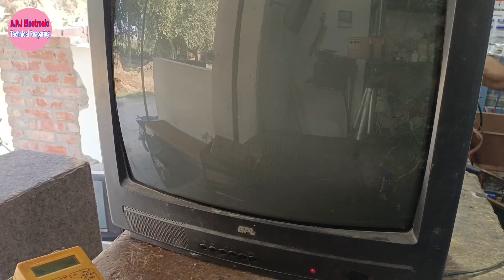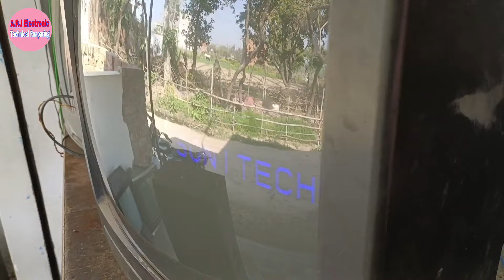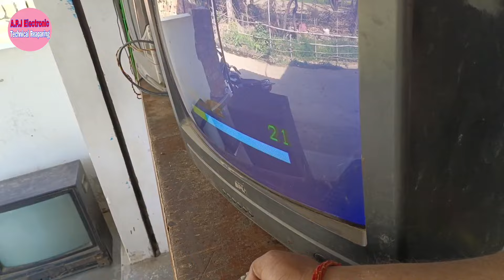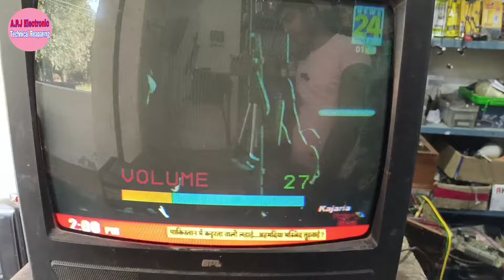टीवी चालू नही हो रहा है पावर लाइट भी जल रहा है,Power light is also on but tv is not turning on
Hii..

Our New  YouTube channel Link

इसी प्रकार की और जानकारी के लिए आप हम से जुड़े रहिए

That's All

tags,
crt tv repair
crt tv dead fault
how to repair dead fault